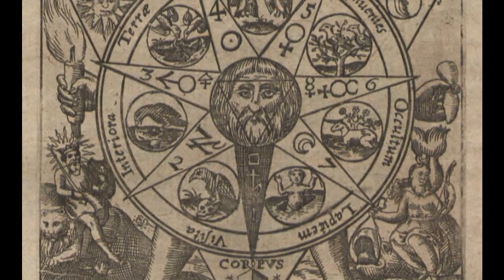The Ancient Alchemy for Conjuring a Water Tiger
The Chinese New Year which began on 1 Feb 2022, the Year of the Water Tiger, inspired me to create an electro-acoustic audio piece, The Ancient Alchemy for Conjuring a Water Tiger, as a final project for an Electronic Music composition course I was sitting in on this winter.  It's mostly the result of sonic manipulations of my recorded kitchen sink sounds and free internet Tiger growls with some processing by my Digital Audio Workstation. I then added some public domain video clips to make it a Short Subject film.  Note this reverse process; here the video images came second to serve the audio "soundtrack." [Best listened to in headphones.]